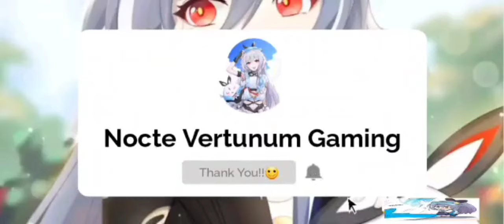Chibi Ai-Chan Needs to Fix Chibi Kiana right away (Dorm Moment) | Honkai v6.2